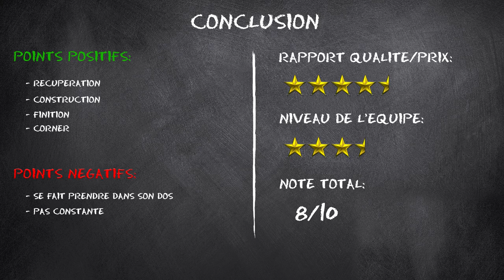EQUIPE HYBRIDE COMPÉTITIVE POUR MOINS DE 75K ! FUT 17 SQUAD BUILDER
Présentation d'une équipe hybride compétitive avec 2 boost ! Equipe avec des joueurs francais, de ligue 1 mais également de premier league ou de liga bbva !
Bon visionnage :)

►7€ DE REDUCTION SUR GAMONIAC + 300 POINTS ZAPPYDAY :
300 points offerts sur ZappyDay – le site qui vous fait gagner plein de cadeaux facilement en cliquant